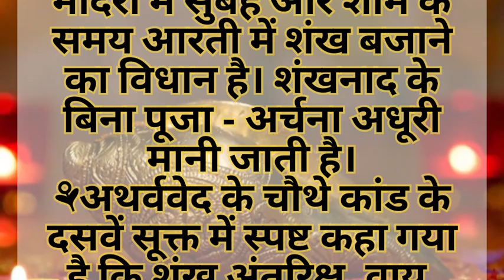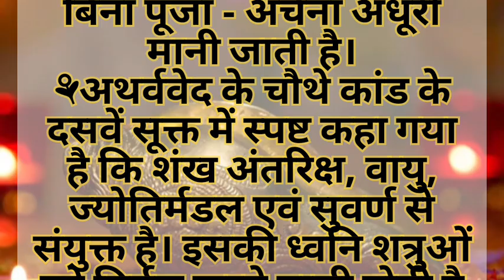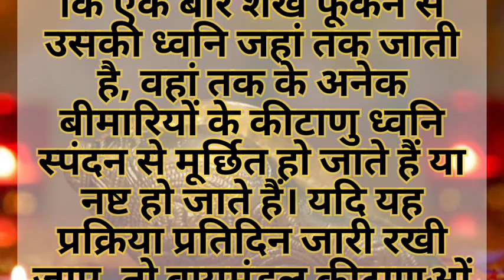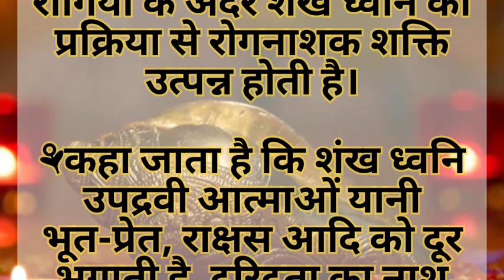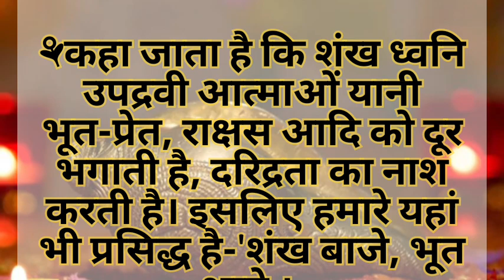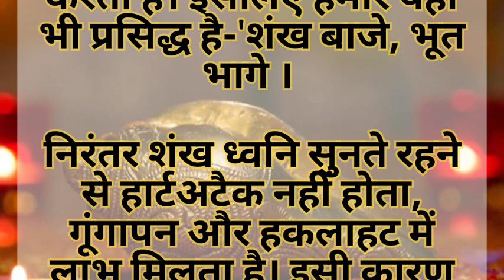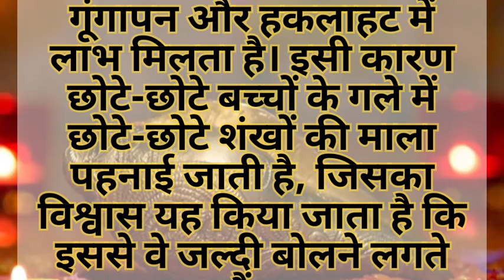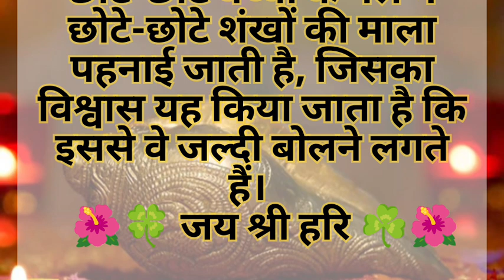धार्मिक कार्यों में क्यों बजाया जाता है शंख | शंख की महिमा | क्यों मानी जाती है शंख की ध्वनि पवित्र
धार्मिक कार्यों में क्यों बजाया जाता है शंख | शंख की महिमा |  क्यों मानी जाती है शंख की ध्वनि इतनी पवित्र |

शंख का महत्व,
क्यों बजाया जाता है शंख,
शंख बजाने के फायदे,
शंख नाद,
धार्मिक कार्यों में क्यों किया जाता है शंखनाद,
भगवान विष्णु को क्यों पसंद है शंखनाद,
शंख बजाने का धार्मिक महत्व,
शंख बजाने का वैज्ञानिक महत्व,